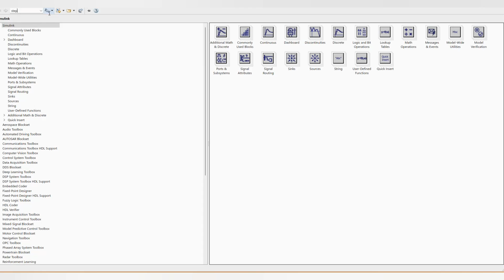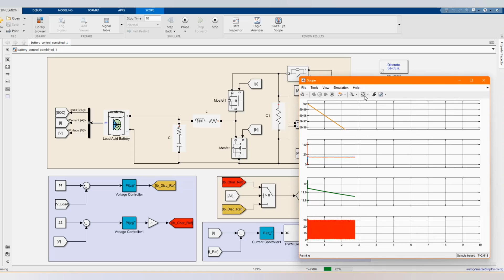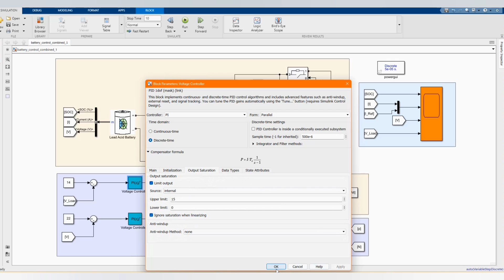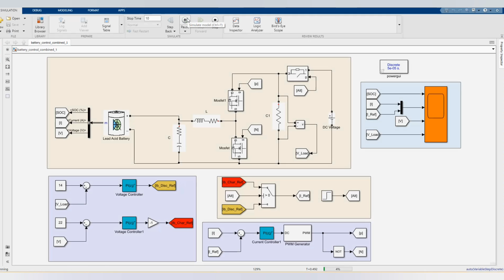Automatic Battery Controller for Bidirectional buck/boost Converter with PI Controller in MATLAB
Hi Family, this video shows a automatic battery charging and discharging controller based on bidirectional buck/boost converter with PI controller modelled in MATLAB/Simulink software.